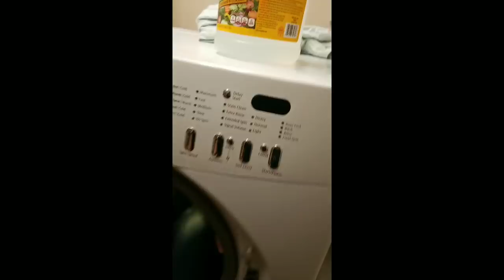Shop stuff and a day with my daughter 12-08-18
Shenanigans with my daughter and a little bit of shop stuff